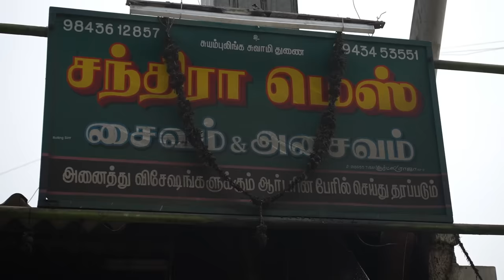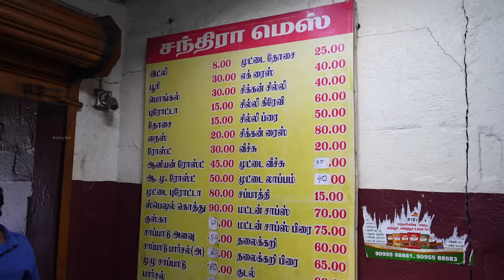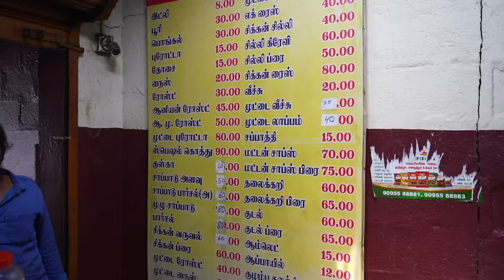கொங்கு மண்ணில் ஒரு மலிவு விலை அசைவ விருந்து Chandra Mess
Chandra Mess
16 feet Road, Erode,
Tamil Nadu.

Hello friends..